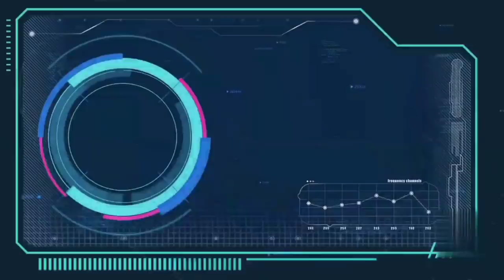Pun khon ka khynnah la skul😔😌 (part30)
Cast by-Tonic-langstang&Datikna -Lamare

Bolinda-Lamare
Riyaki-Lamare
Ridashisha-Lamare
Deiminmi-Lamare

Direct by-Masbornboy-Lathong

Edit by-Masbornboy-Lathong

Shoot by-Masbornboy-Lathong

Singer by-Sandamon -bhoi

       Location 🌏🌏 Umdienling